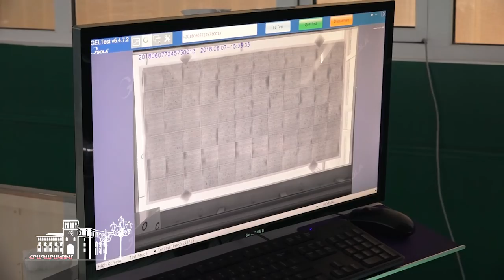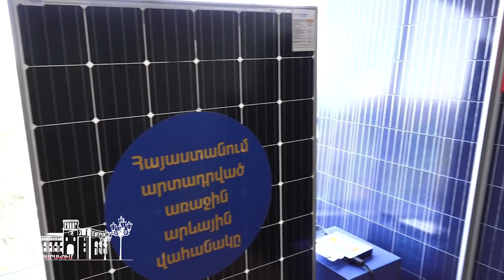Արևային վահանակներ՝ made in Armenia պիտակով